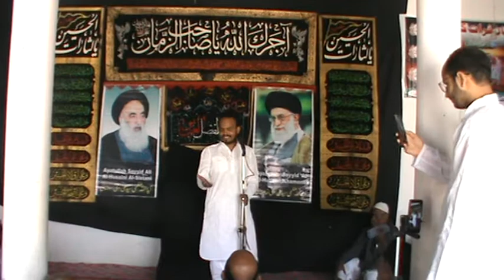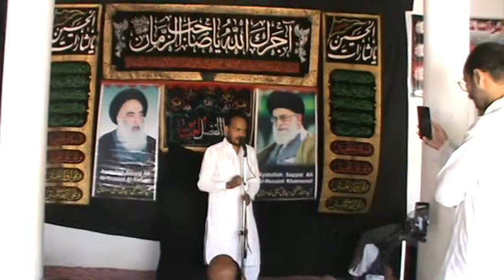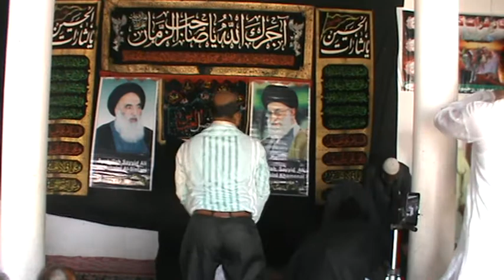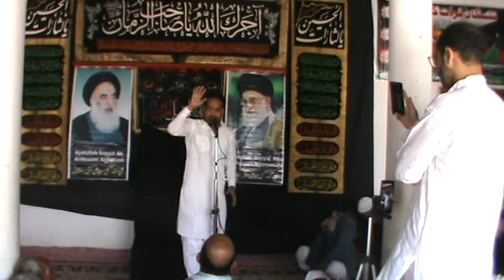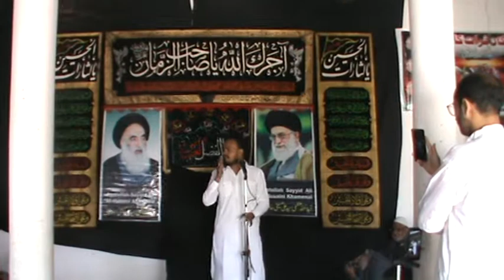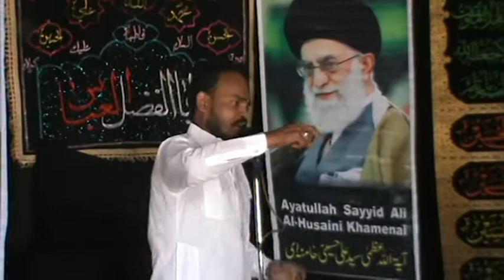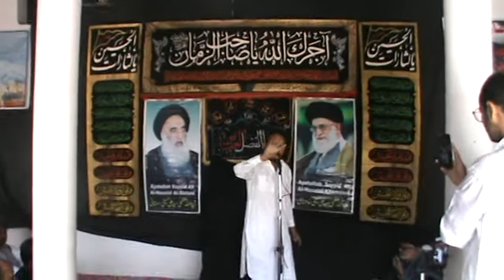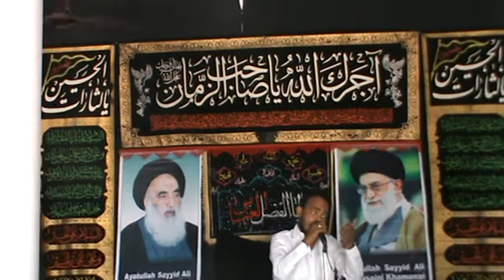Janab Aameer faizabadi 04/11/2018 MIRPURI RAHIMABAD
Mirpur Rahimabad Mau U.P.